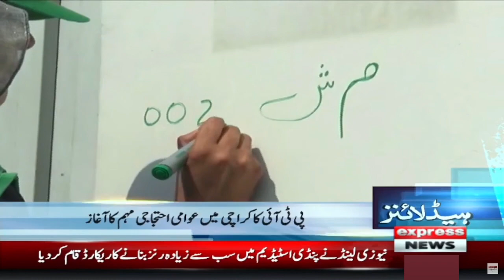Most Important Consultation Meeting - News Headlines 2 AM | PTI vs PDM Govt | Express News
Most Important Consultation Meeting - News Headlines 2 AM | PTI vs PDM Govt | Express News | 30 April 2023